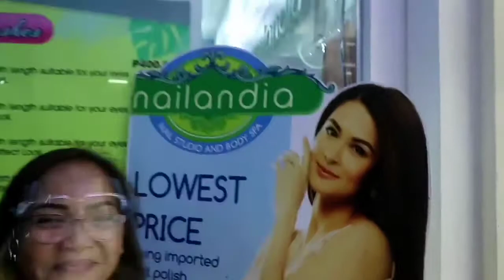PAMPER TIME W/ MUDRA SA NAILANDIA (FIRST TIME MAG NAIL EXTENTION) ANG GANDA PALA !